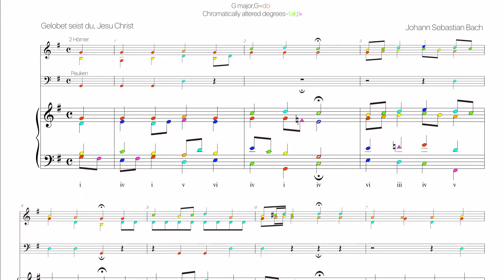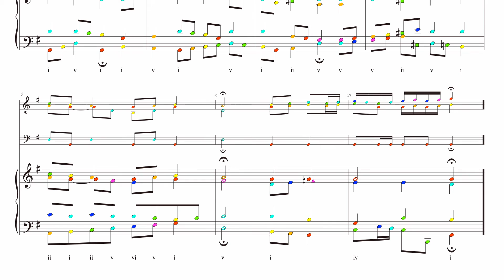Bach Chorale BWV 91-6 Harmonic analysis with colored notes -Gelobet seist du, Jesu Christ-